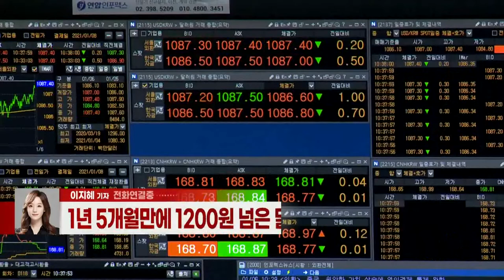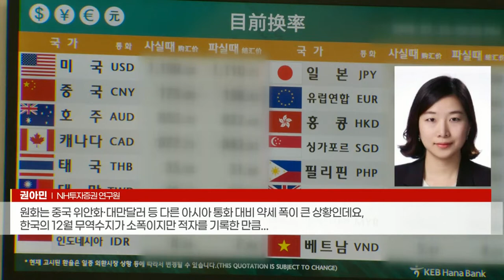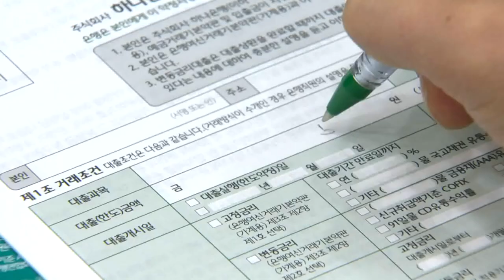환율 상승에 물가 부담↑… 1월 기준금리 인상 현실화되나 (20220107)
# 1년 5개월만에 1200원 넘은 달러원 환율... 추가 상승 전망도
- 치솟는 환율에 물가 상승 부담 커져... ‘수입물가 여건 악화’
- 다음주 14일 새해 첫 금통위 열려